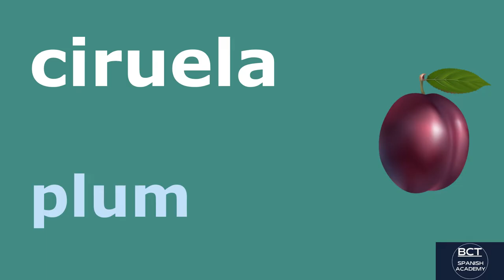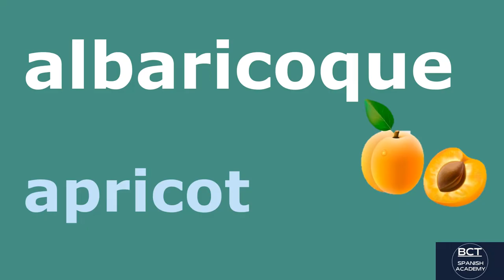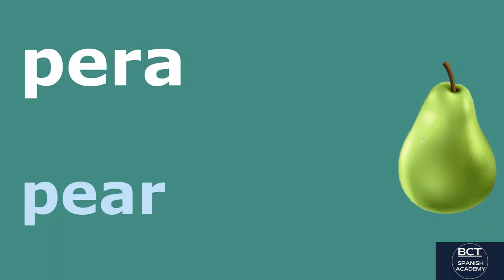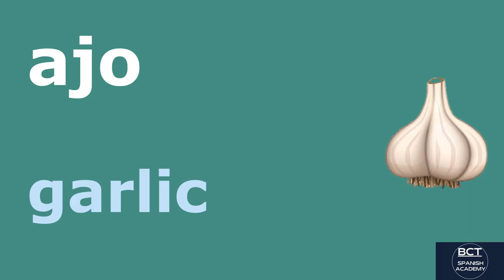Fruits and Vegetables in Spanish Language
Just learn Fruits and Vegetables Names in Spanish Language With This Video.
The Video Contains Pronunciation and Images To Learn Better.
Fruits and Vegetables Names in Spanish
Learn Fruits and Vegetables in Spanish Language Easily
Fruits and Vegetables Song in Spanish and English
Fruits and Vegetables Names For Kids, Children, Learners